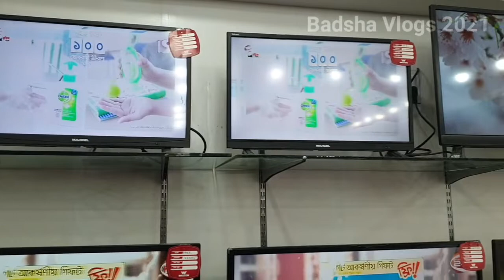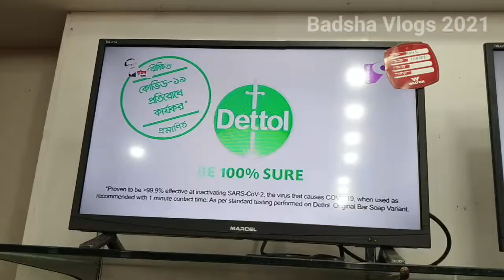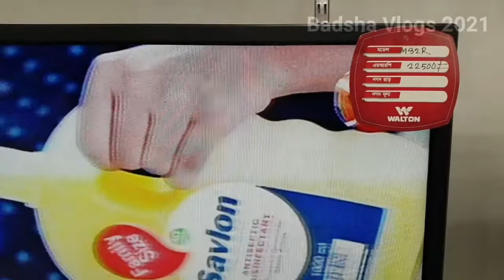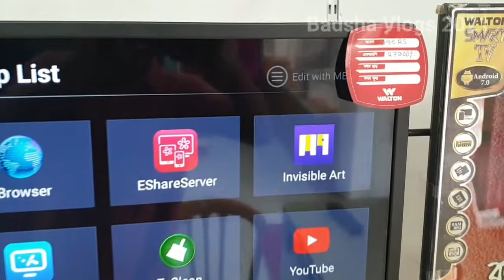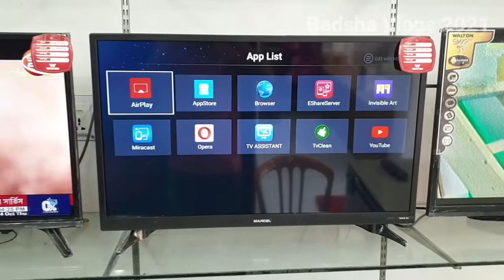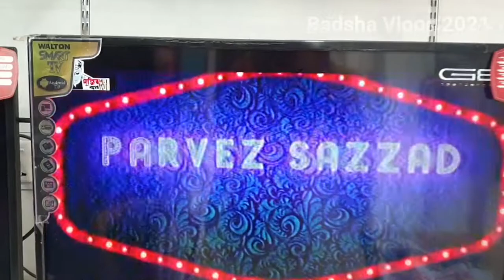WALTON মার্সেল টিভি কিনুন পাইকারি দামে | Walton Marcel Led TV Update Price In Bangladesh 2022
ওয়ালটন এসএন ইলেকট্রনিক্স
রুপসা জমিদার বাড়ির পাশে , ফরিদগঞ্জ, চাঁদপুর